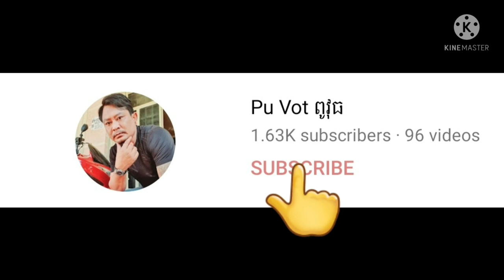លោកយាយសុនអាយុ88ឆ្នាំរស់នៅម្នាក់ឯងនៅខេត្តពោធ៍សាត់ By Pou Vot